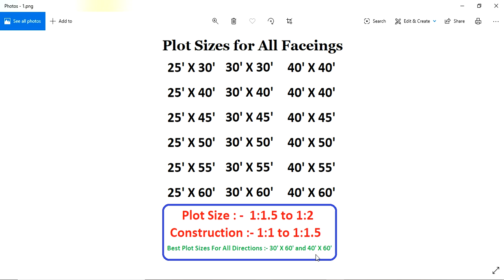Land For House Plan || ఇంటి నిర్మాణానికి కనీసం ఎంత స్థలం అవసరం ? || Guruvastu